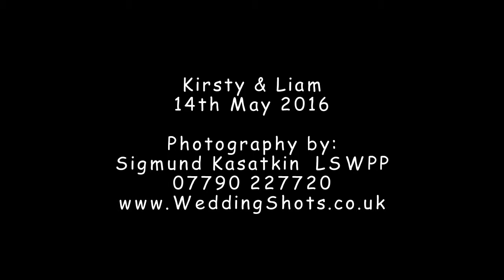Kirsty & Liam Hulme's Wedding on May 14th 2016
Kirsty Morton married Liam Hulme at the Holiday Inn, Garforth on May 14th 2016.
Here is my Taster Movie slideshow featuring just a small selection of their photos. I hope you like it.